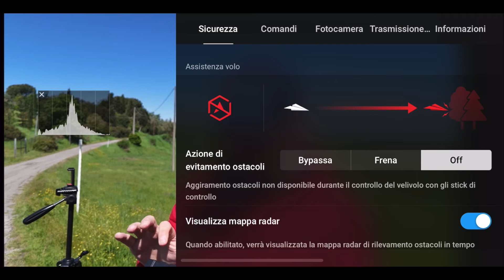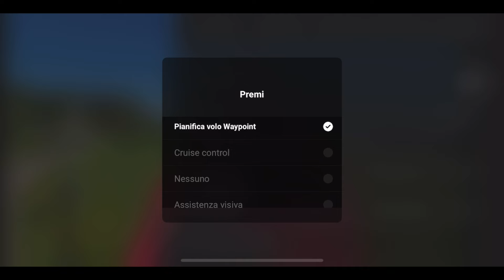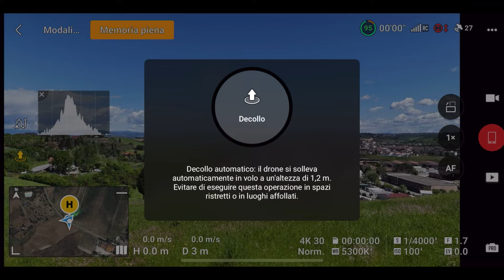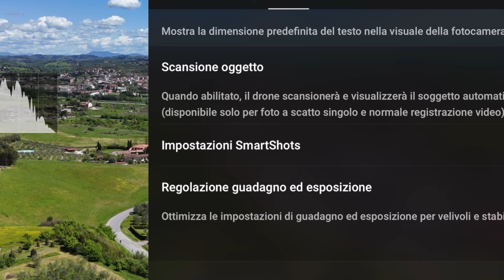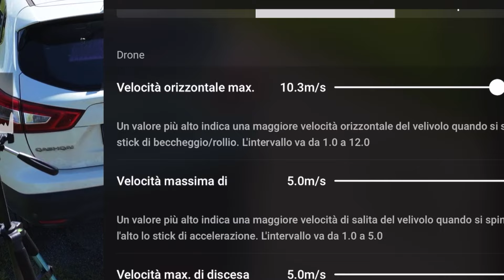🚀 DJI MINI 4 PRO - Conosci Questa Funzione? 🔥con DJI FLY 1.13.0💥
link AMAZON DJI MINI 4 pro con rc-n2
link AMAZON DJI MINI 4 pro con rc2
link AMAZON DJI MINI 4 pro con rc2 fly more combo

link AMAZON DJI MINI SE
link AMAZON DJI MINI 2
link AMAZON DJI MINI 3

DRONI DJI -STATE MOLTO ATTENTI AL RITORNO A CASA

PROTEZIONE ELICHE DJI MINI 2 E MINI SE
DJI Mini SE fly more combo
DJI Mavic Mini Fly more combo +sd 128gb
Custodia simpatica a buon prezzo per Mini 2
Il Mio PC con il quale faccio Tutto:
Il mio smartphone: iPhone 11
La mia stampante 3d ARTILLERY GENIUS PRO